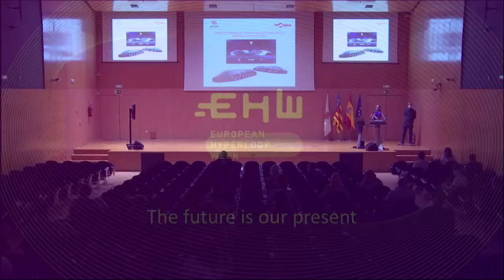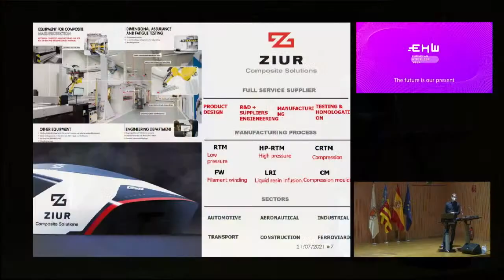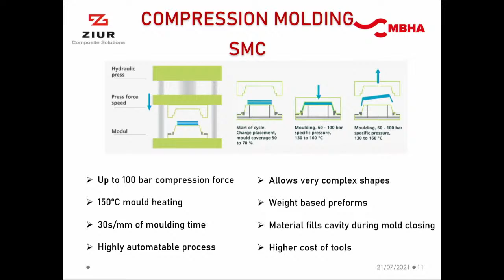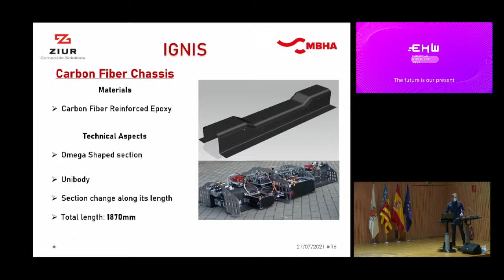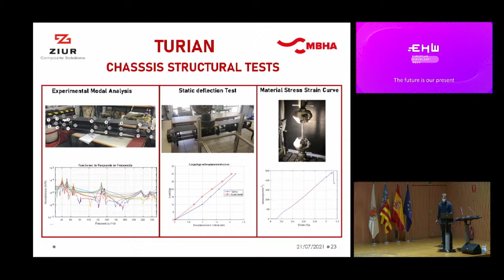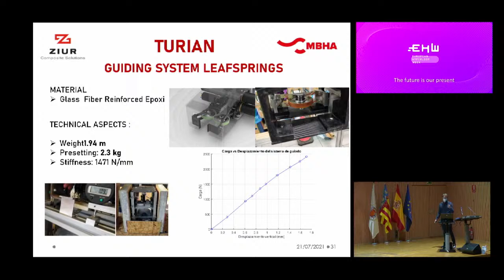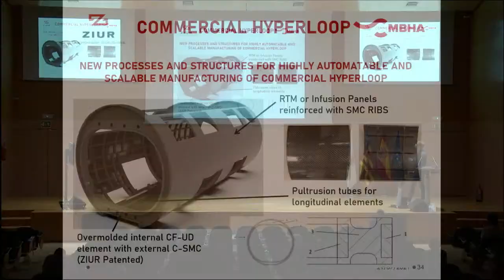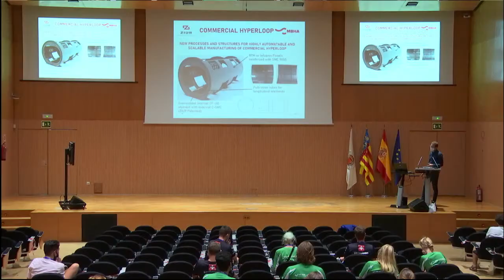Ziur Composites - European Hyperloop Week 2021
A talk from Roberto Estal Vera of Ziur Composites about the use of carbon fibre composites in the production of Hyperloop pods.